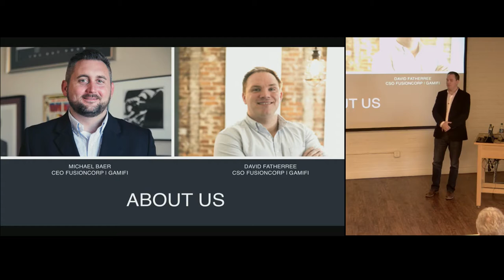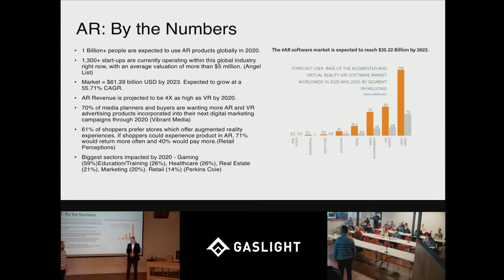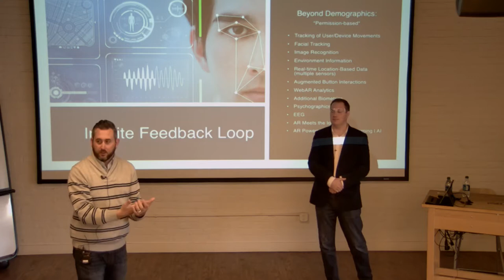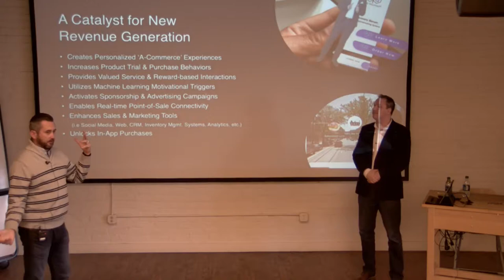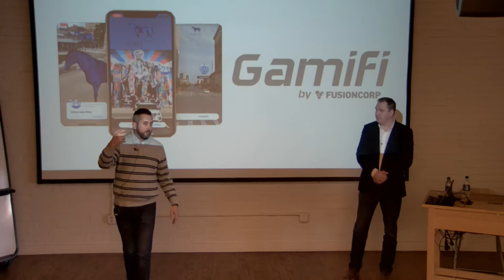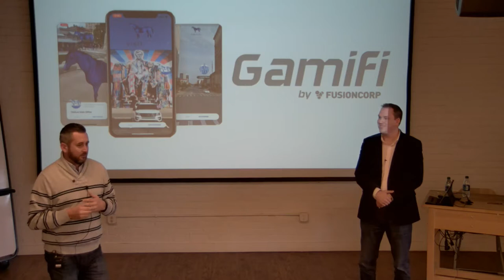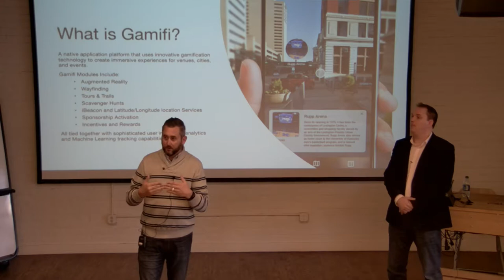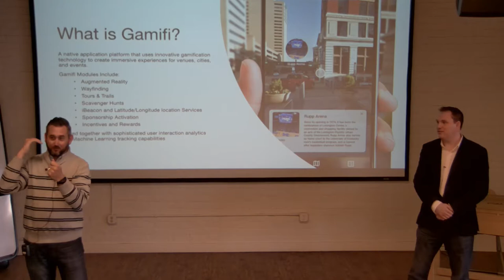Tech Cafeteria - How Augmented Reality Can Impact Your Bottom Line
Our March Tech Cafeteria lunchtime speaker event topic on How Augmented Reality Can Impact Your Bottom Line from David Fatherree - Chief Strategy Officer and Michael Baer – President and Co-Owner of Fusioncorp / Gamifi.